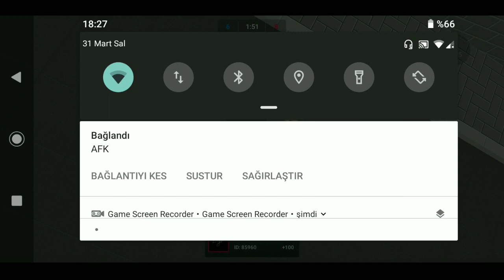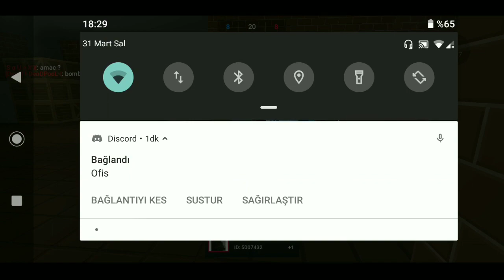BLOCK STRIKE TRIF VS İMAM CLAN WARS[TBS LEAGUE 🇹🇷]